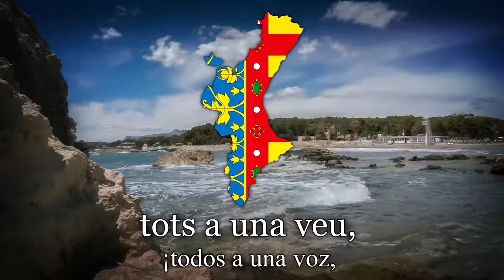Himne de l'Exposició | Himno de la Comunidad Valenciana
El Himno de la Comunidad Valenciana (Himne de la Comunitat Valenciana en valenciano) es el himno oficial de la Comunidad Valenciana (España). Tanto su música como sus dos letras están establecidos mediante la ley valenciana 8/1984 de 4 de diciembre, «por la que se regulan los símbolos de la Comunidad Valenciana y su utilización», disponiendo que en los actos solemnes que se celebren en el territorio de la Comunidad Valenciana, el himno oficial será interpretado conjuntamente con el himno nacional, precediéndolo en el orden de interpretación, podrá interpretarse indistintamente con su letra en castellano, con su letra en valenciano o sin letra.

El himno se utilizó en la Exposición Regional Valenciana de 1909, siendo aprobado por los alcaldes de los municipios de Alicante, Castellón de la Plana y Valencia en mayo de 1925. Tiene música de José Serrano y dos letras, una en castellano y otra en valenciano, compuestas ambas por Maximiliano Thous Orts, siendo las dos oficiales. En su composición incluye el antiguo himno de la Ciudad de Valencia del siglo xvi.

Fue conocido como Himno Regional Valenciano hasta la entrada en vigor del Estatuto de Autonomía de la Comunidad Valenciana en 1982.

Letra:

Per a ofrenar noves glòries a Espanya,
tots a una veu, germans, vingau!
Ja en el taller i en el camp remoregen
càntics d'amor, himnes de pau!

Pas a la Regió que avança en marxa triomfal!

Per a tu la Vega envia
la riquesa que atresora,
i es la veu de l'aigua càntics d'alegria
acordat al ritme de guitarra mora.

Paladins de l'art t'ofrenen
ses victòries gegantines;
i als teus peus, Sultana, tos jardins estenen
un tapis de murta i de roses fines.

Brinden fruites daurades
els paradisos de les riberes;
pengen les arracades
baix les arcades de les palmeres, palmeres...

Sona la veu amada
i en potentíssim vibrant ressò,
notes de nostra albada
canten les glòries de la regió.

Valencians, en peu alcem-se.
Que nostra veu
la llum salude
d'un sol novell!

Flamege en l'aire
nostra Senyera!
Glòria a la pàtria!

Visca València!
Visca! Visca! Visca!

Traducción al español:

Para ofrendar nuevas glorias a España,
¡todos a una voz, hermanos, venid!
¡Ya en el taller y en el campo resuenan
cánticos de amor, himnos de paz!

¡Paso a la Región que avanza en marcha triunfal!

Para ti La Vega envía
la riqueza que atesora,
y es la voz del agua cánticos de alegría
Acordados al ritmo de guitarra mora.

Paladines del arte te ofrendan
sus gigantescas victorias,
y a tus pies, Sultana, tus jardines se extienden
un tapiz de murta y de rosas finas.

Brindan frutas doradas
de los paraísos de las riberas;
cuelgan los racimos
bajo los arcos de las palmeras, palmeras...

Suena, la voz amada
y en potentísimo vibrante resueno,
notas de la alborada
cantan el triunfo de la región.

¡Valencianos en pie levántense!
¡Qué nuestra voz,
la luz salude
de un nuevo sonido!

¡Flamee en el aire
nuestra Señera!
¡Gloria a la Patria!

¡Viva Valencia!
¡Viva! ¡Viva! ¡Viva!